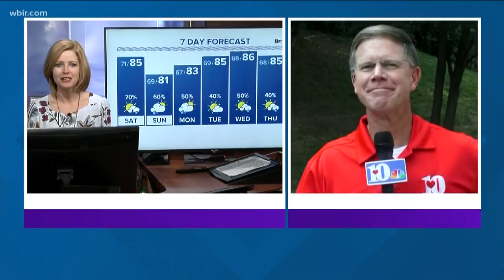More from our Backyard Barbecue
Todd has more with the Buddy's Barbecue folks and Neuman family for this week's backyard barbecue.